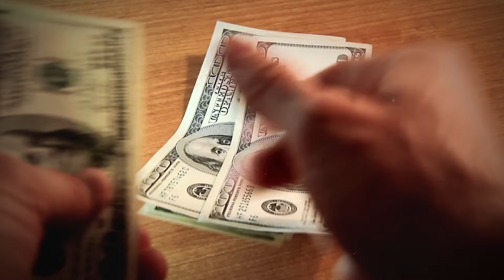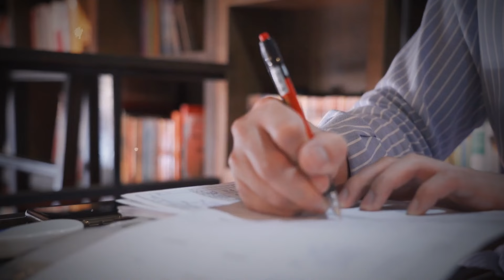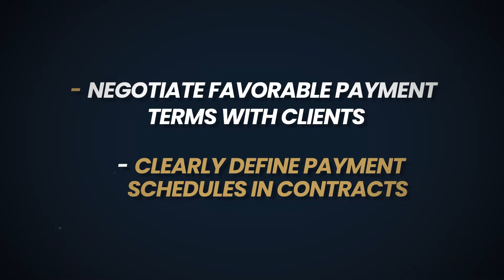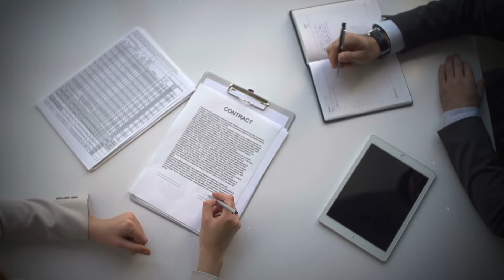Escape Debt: Financial Blueprint for Construction Business Owners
Have you watched my previous episode – Profit First for Contractors. Build Profits, Not Just Projects. Running a construction business comes with its unique set of challenges, especially when it comes to financial management. In today's video, we dive deep into effective strategies for managing your finances, avoiding and eliminating debt, and achieving long-term financial freedom. We'll explore real-life examples and practical tips, including the snowball and avalanche methods for debt repayment, the importance of emergency funds, and how to implement the Profit First method for both your business and personal finances. Whether you're struggling with managing day-to-day expenses or looking for ways to boost your income and manage cash flow, this video is packed with valuable insights to help you navigate the financial landscape of the construction industry.

🍿 Don't miss out on our next videos, including guides on Quickbooks for construction, financial statements, and common bookkeeping mistakes.

00:00:00 – The Journey to Debt-Free Life Begins
Join us from the start as we embark on a transformative journey to overcome debt and achieve financial freedom, inspired by real-life struggles and triumphs.

00:01:10 – Unpacking Debt Elimination Strategies
Dive into effective strategies to tackle debt head-on, featuring the snowball and avalanche methods, and learn how to choose the best approach for your situation.

00:02:59 – Building Your Financial Safety Net
Discover the importance of an emergency fund in your debt elimination plan and how it can protect you from unforeseen financial challenges.

00:04:10 – Implementing Profit First for Personal Finance
Explore insights from "Profit First" by Mike Michalowicz on managing personal finances and debt repayment through strategic allocations and budgeting.

00:06:10 – Mastering Cash Flow Management
Learn crucial cash flow management techniques for your business, including invoicing strategies, equipment purchasing vs. renting, and maintaining healthy revenue collection.

Join us as we lay out the roadmap to financial stability and success for construction business owners.